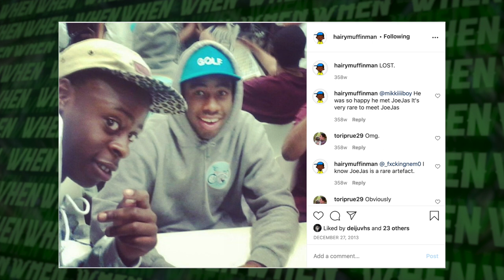joejas talks about his creative method - 5 W's Interview #6